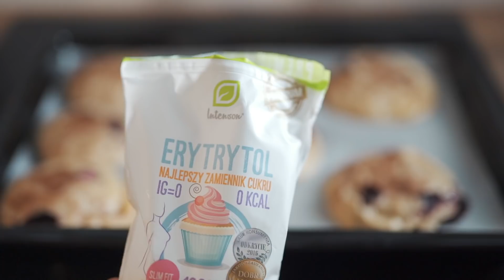CO JEM PRZED WALKĄ *PRZEPISY 500g BIAŁKA*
Mam nadzieję, że ten odcinek Wam się podobał!
Jeśli tak to będę bardzo wdzięczna za łapeczkę w górę i komentarz dla statystyk
Standardowo zapraszamy też na nasze instagramy:

PRZEPIS NA 1  OLBRZYMI OMLET:
Składniki:
-350 g białka jaj (z 10 jajek, zamiast tego możemy użyć np 5 całych jaj)
-3/4 opakowania budyniu bez cukru
-40g odżywki białkowej
-szczypta soli
-pół łyżeczki proszku do pieczenia
-opcjonalnie do masy możemy dodać jednego banana
-rozdrobnione słodziki/erytrytol
-150g płatków owsianych

Całość blendujemy i umieszczamy w piekarniku rozgrzanym do 220’ na około 15/20 minut

Na wierzch umieszczam jogurt proteinowy i banana

KCAL: 1260 kcal
WW: 177g
B: 108g
TŁ: 18g

PRZEPIS 2- PIZZERINKI
Składniki na ciasto:
-2 kostki twarogu chudego (łącznie 400g)
-160g mąki
-5 białek jaj (lub 3 całe jajka)
-sól
-oregano/suszone pomidory

Całość blendujemy i piekę 20/25 minut w 180 stopniach do zarumienienia

Wyjmuję i na wierzchu układam ulubione dodatki:
-wege mięsko
-sos bbq
-czerwona cebule
-kukurydze
-jalapeno
-ser piórko

Podgrzewam dodatkowe 5 minut, aby ser się roztopił

Z masy wychodzi ok. 6 sztuk
MAKRO JEDNEJ (bez dodatków, którymi dodatkowo możemy sobie podbić białko):
162 kcal
WW: 18
B: 19g
TŁ: 0,6g

PRZEPIS 3 JAGODZIANKI
Składniki:
-dwie kostki twarogu chudego (400g)
-5 białej jak (lub 3 całe jajka)
-30g odżywki białkowej
-130g mąki
-cynamon
-erytrytol/słodzik
-opcjonalnie aromat waniliowy
-szczypta soli
-ulubiony składnik do nadzienia (u nas dżem jagodowy)

Wszystkie składniki poza nadzieniem blendujemy, umieszczam na blaszy z nadzieniem w środku, które przykrywam dodatkową warstwą ciasta.
Piekę około 25 minut w 180 stopniach (do zarumienienia).
Na koniec całość posypuję erytrytolem

Z ciasta wychodzi około 6 sztuk.
Makro 1 sztuki:
166 kcal
WW: 16g
B: 22g
Tł: 0,8g

PRZEPIS 4 MAKARON BBQ
Składniki:
-jedno opakowanie makaronu z soczewicy (dostępne w Lidlu)
-3 wielkie czerwone cebule
-mała puszka kukurydzy
-wege mięsko lub kurczak lub pokrojone tofu
-kostka sera piórko
-sos BBQ

Gotuję makaron, na patelni podsmażam cebule, wege mięsko, dodaję ugotowany makaron, kukurydze, ser piórko i sos BBQ tak, aby całość się pokryła. Chwile podsmażam do rozpuszczenia sera

Z całości wychodzą około 4 olbrzymie porcje
1 z 4:
440 kcal
WW: 52g
B: 43g
TŁ: 5g